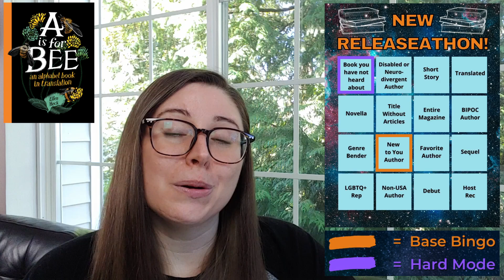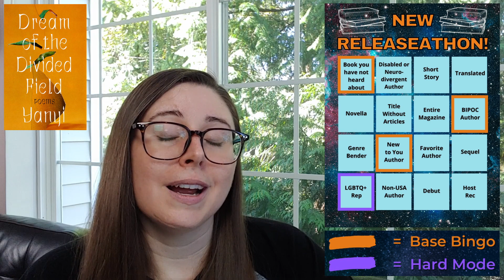New Releaseathon | Wrap-up [CC]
Here are the 2022 releases that I ended up reading for the New Releaseathon, along with what my bingo board ended up looking like. If you participated in the readathon, let me know how your reading month went too!

*NEW RELEASEATHON INFO*

DATES:
August 1-31

Live Show/Sprint Dates:
August 13, 2 PM (ET/GMT-4) with Reija, Kristen, and Angela
August 20, 2 PM (ET/GMT-4) with Rachel and Reija
August 26, 7 PM (ET/GMT-4) with Angela, Rachel, and Kristen

You can use the timezone converter here, to check the times in your location:

BINGO BOARD PROMPTS:
-book you have not heard about - (Hard mode: indie published)
-disabled/neurodivergent author (Hard mode: intersectional)
-short story (Hard mode: an entire anthology or collection)
-translated (Hard mode: women author & translator)
-novella (Hard mode: not Tordotcom)
-title without articles (a/an/the) (Hard mode: title is just one word)
-entire magazine (Hard mode: pick a magazine you’ve never read before)
-BIPOC author (Hard mode: at least 40% of your reads are BIPOC authors)
-genre bender (Hard mode: more than two genres bended)
-new to you author (Hard mode: start of a series)
-favorite author (Hard mode: make a playlist to go with the book and share it!)
-sequel (Hard mode: series ender)
-LGBTQ+ rep (Hard mode: less-represented queer identities (not L or G) )
-non-USA author (Hard mode: author is from Global South)
-debut (Hard mode: self-published author)
-host rec (Hard mode: not your usual genre)

Note: Any 2022 release counts, and a single book can be used for multiple prompts

MY PREVIOUS BOOKTUBE VIDEOS MENTIONED

BOOKS MENTIONED

Nettle & Bone by T. Kingfisher

Valentina Salazar Is Not a Monster Hunter by Zoraida Córdova

Data and Divination by Andi C. Buchanan

The Way Spring Arrives and Other Stories, edited by Yu Chen, Regina Kanyu Wang

The Woman in the Woods, and Other North American Stories, edited by Kate Ashwin, Kel McDonald